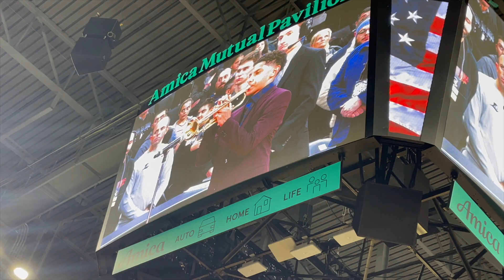Angel G plays National Anthem in the AMP for PC Friars Basketball Game